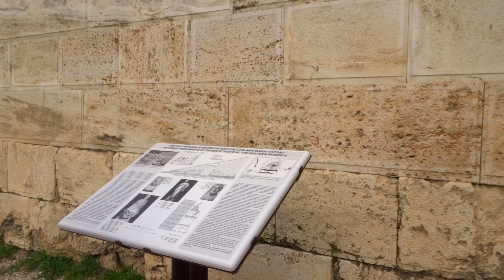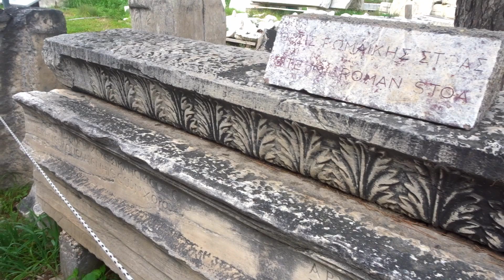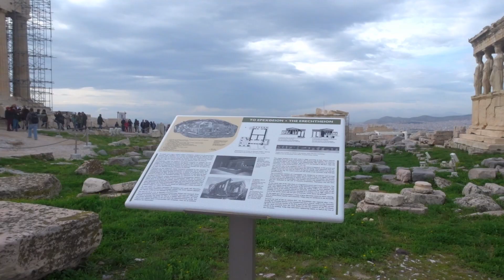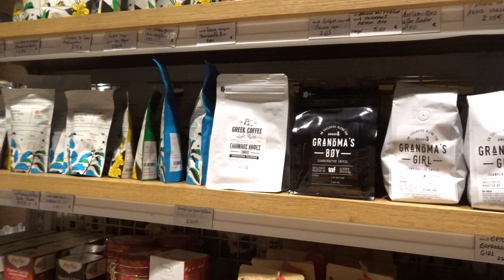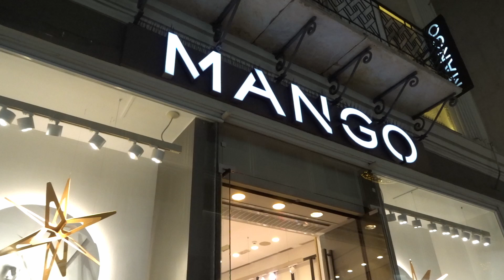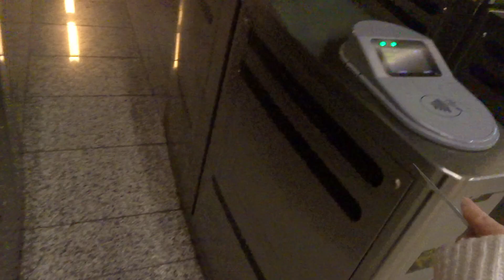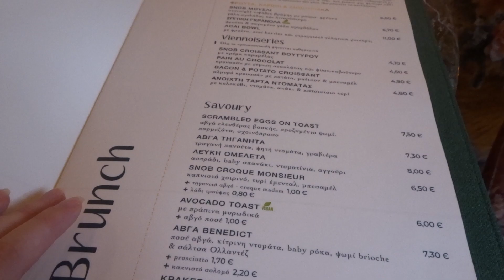My time in Athens| acropolis,city center and all the best spots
My last 2 days in Athens,finally visiting the city center of Athens . Acropolis,museum and other fun things ,discovering some of the best spots of the city .Also it is the first time i spend time alone in the city.
Day 1
Acropolis
Acropolis museum (dionysiou areopagitou 15,athina)
Plaka
Ergon house athens (mitropoleos street 23 ,athina)
National Garden (Leof. Vasilisis Amalias 1,athina)
Couleur locale (Normanou 3,athina)
Day 2
Snob Athens (Agias Irinis 17,Athina)